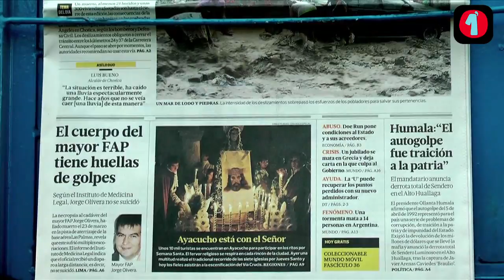Titulares Viernes 06 Abril 2012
Huaico en Chosica. Ticos fuera de circulación. Ley Nadine. Cristo cholo. Cristo moreno. Melissa Loza. Alianza Lima. Las portadas de hoy en Lima